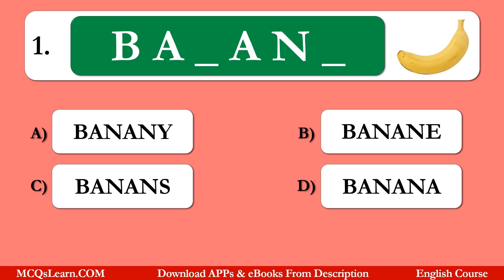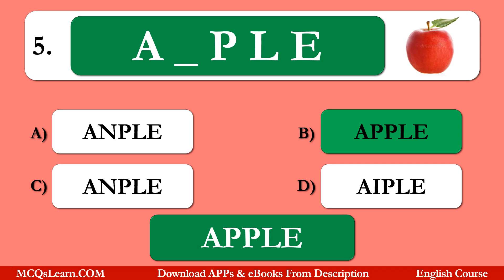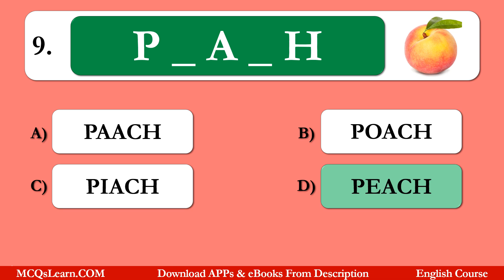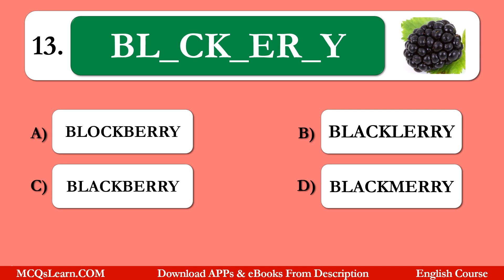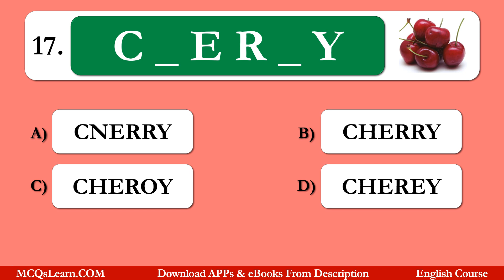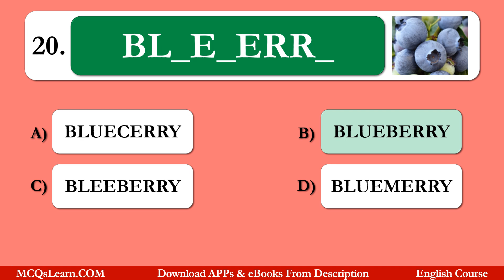Fruits Quiz for Kindergarten | Fruits Spelling & Vocabulary Quiz | Grade 1-2 Kids English | Book App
Fruits Quiz for Kindergarten | Fruits Spelling & Vocabulary Quiz | Grade 1-2 Kids English | Book App @mcqslearn

Practice Fruits Vocabulary Quiz for Kids with Fruits Spellings Questions and Answers for Kindergarten and Grade 1-2 Kids: